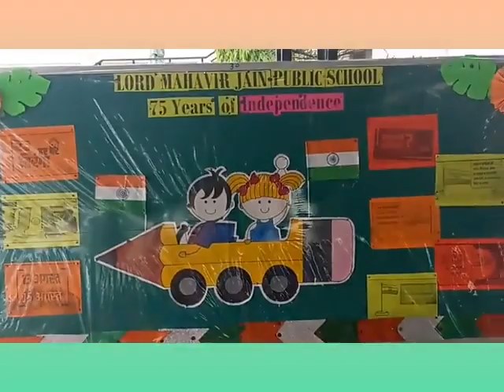Let’s not take our Independence for granted a do every bit for the nation to protect the legacy.